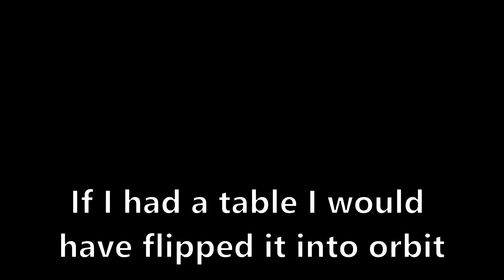Oulton Park BTCC 2017 | What NCW saw at the Track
My first time at Oulton park, for the BTCC! The TOCA package was entertaining as usual, MSV can still run good events and Oulton is a beautiful circuit. Seriously, find an excuse to go to Oulton and do it.

Also, we are 2/2 for camera fails this year. Hopefully we pull it together for the 3rd race of this year.